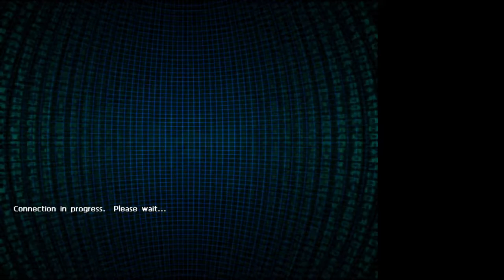Chris Martin 424 is KazeNeko in PSO BB Ephinea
Streaming "Phantasy Star Online {Blue Burst} Ephinea servers"
running around as a HUcaseal(Hunter, cast(android) female) named KazeNeko, which is a character I made in City of Heroes: Homecoming: Everlasting server CoH HomeComing discord server)
My discords Grand Lake Gamers League server
Savage Worlds UltraMultivers Module server
I have a soundcloud! Mostly saving music from internet oblivion and the soundcloud just didn't have the songs at the time-.-